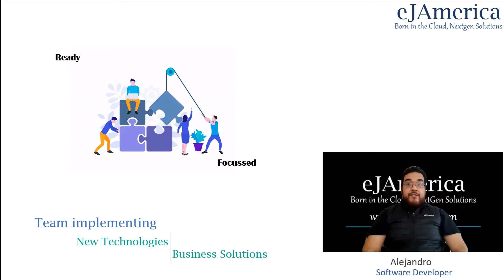eJAmerica's Global Digital Application Services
Software solutions can bring many benefits to all members of a company, obtaining a complete view by integrating your software solutions speeds up production and makes decision making easier, by removing the need to move between different applications to get data that might interfere with your decision. In a system where more than one single software is used, much of the same data is entered multiple times. With one data entry and no switch between applications, errors and mistakes can be kept at a minimum.

In an ever-changing world, where technology shifts from minute to minute, you can have the reassurance that when you are with us, your software is always up to date. Our Development Team, with experience in full-stack development, is ready to take your vision into reality.